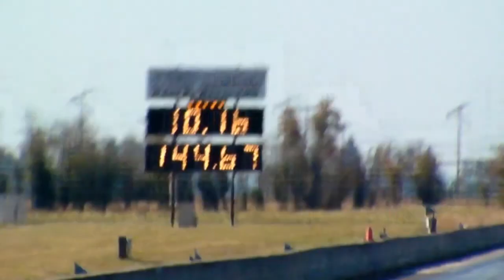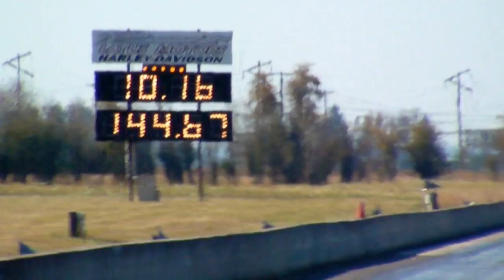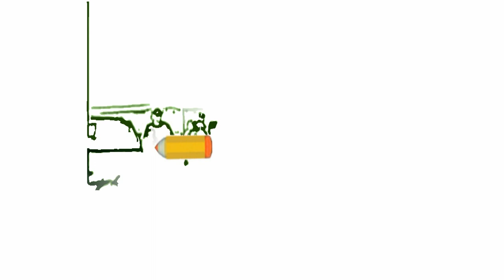Badway Auto Civc @ IFO runs 10.16 @ 144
first round qualifying.  first pass of the day was the best pass.

eventual runner up of the Forced Induction Sport class.

car went ROUNDS today and did really well.

Shannon Hamlin, builder/driver
Brandon Knupp, owner/builder